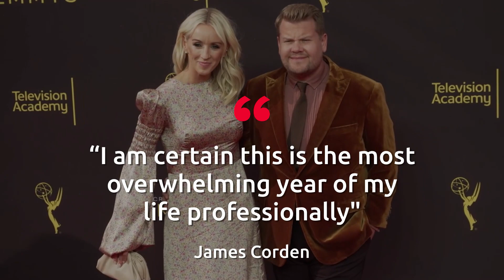James Corden and Prince Harry 'good pals' as TV star refuses to weigh in on royal rows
James Corden may be closer to Prince Harry than many people would expect.

The revelation comes as the actor and comedian, 44, is set to return to UK soil after turning down an eight-figure bonus from bosses in LA to continue presenting the Late Late Show stateside, according to reports.

The Gavin and Stacey star and his wife Julia Carey, 46, are said to be leaving their life in California behind after living there for eight years to spend more time with their family back in the UK.

During an interview with The Sun the 44-year-old said he would not be drawn on the current debate surrounding the Duke and Duchess of Sussex as "It's not fair" to comment.

James received a text during the interview, when he told the interviewer, "Oh God, wouldn’t you just love to see these."